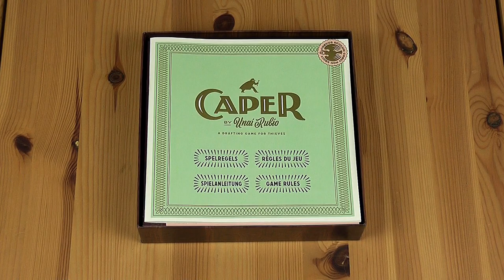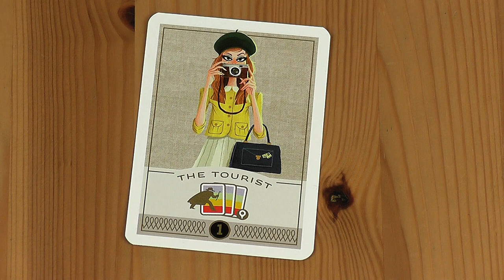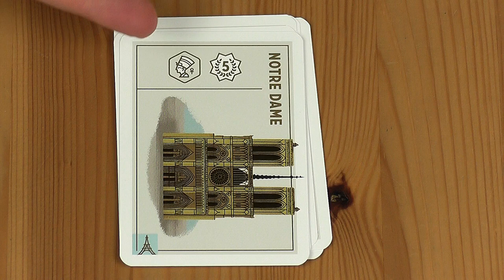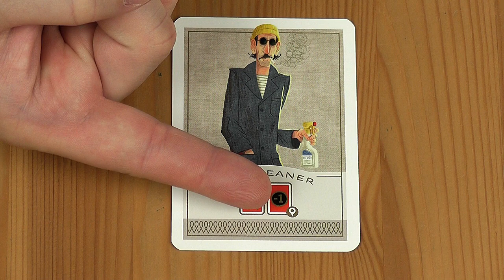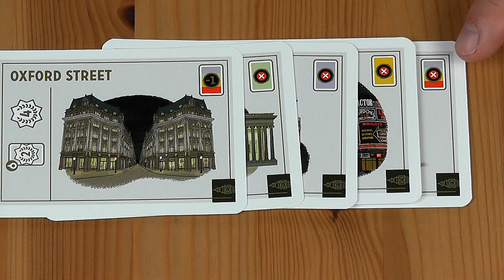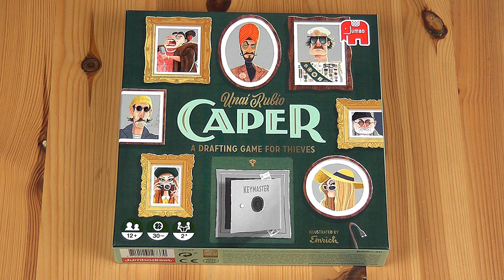JÁTÉKSZABÁLY: CAPER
A Caper szabályainak áttekintése.